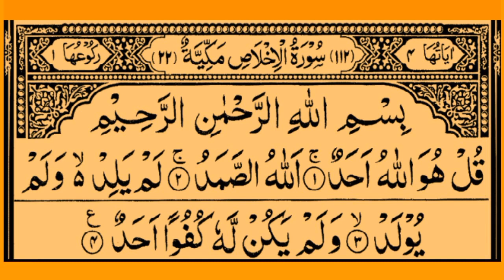Surah Al Ikhlas 100 Times / ihlas süresi 100 kez tekrar ile